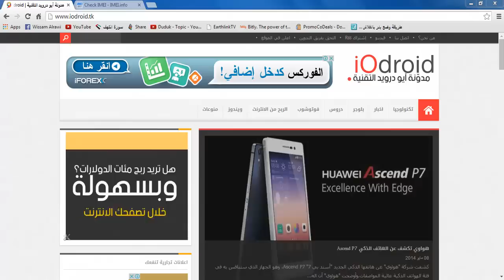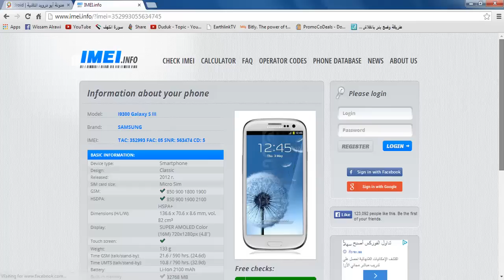كيف تعرف ان جوالك اصلي 100%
لا تنسة تزور القناة وتشوف شروحاتي السابقة يمكن تفيدك !